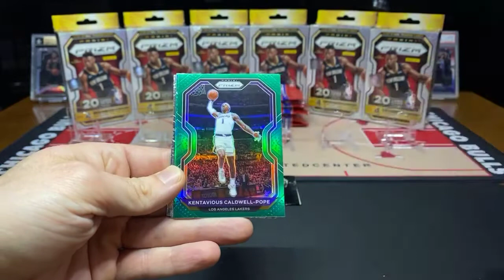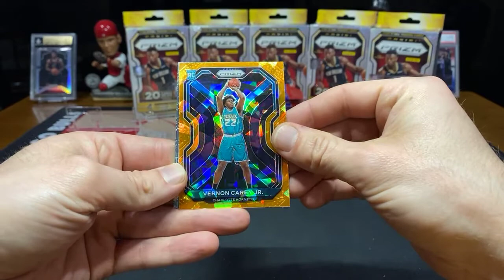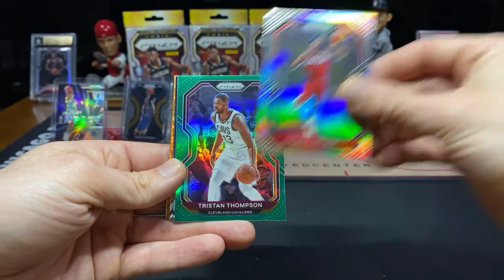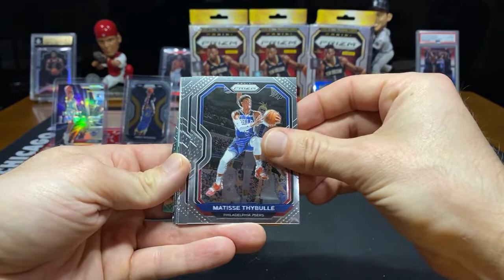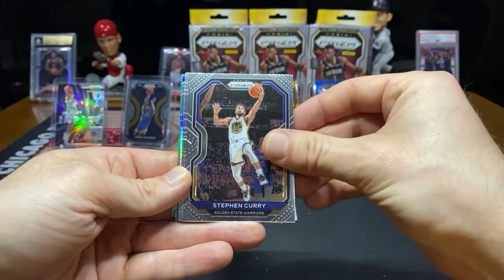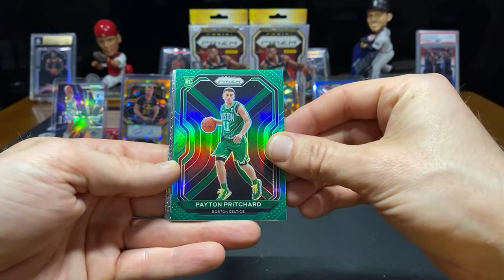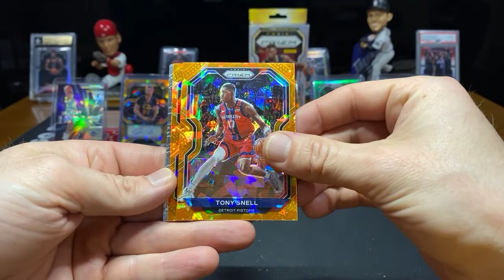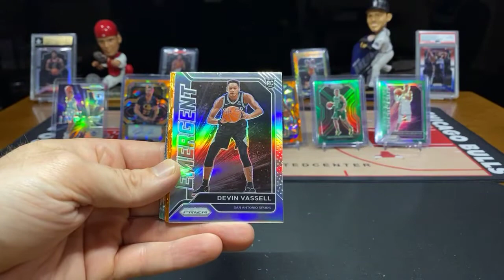2020-21 Panini Prizm Basketball Box Break Hanger Cello Mix 5/12/21